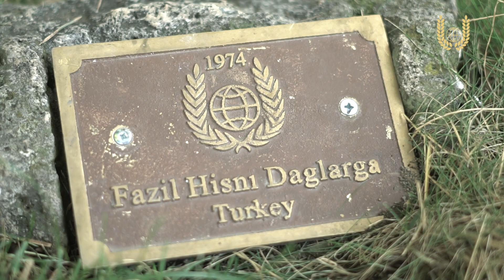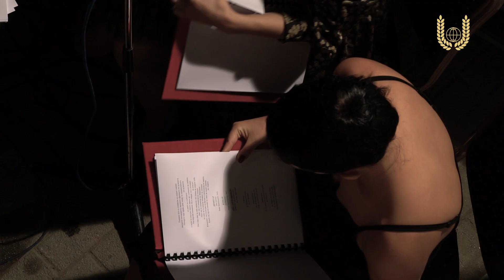Struga Poetry Evenings 2019 | Day 1 (21.08)